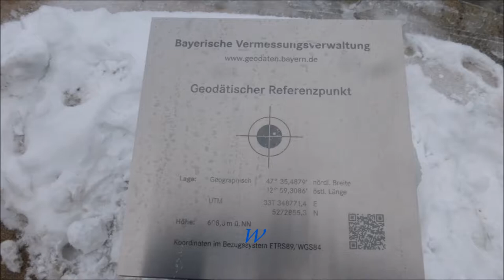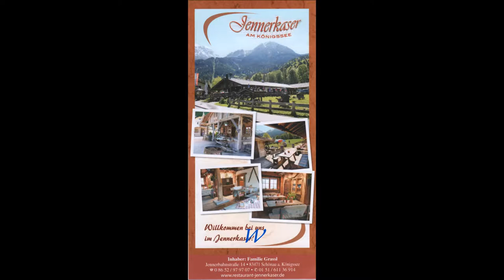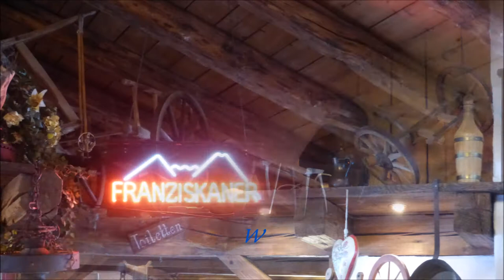Bayern * Berchtesgaden * Königssee * Teil 1 * 18.02.2018